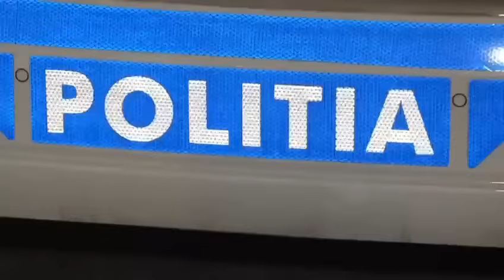Accident grav în Argeș. A intrat pe contrasens și a lovit o autospecială de Poliție